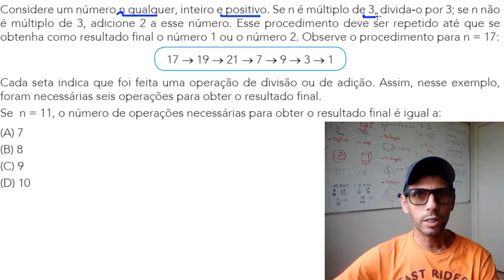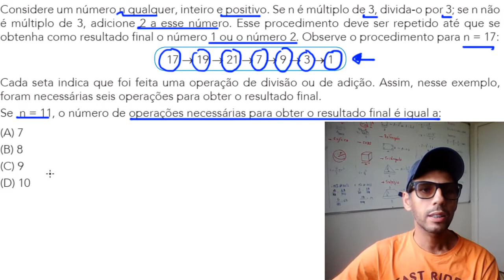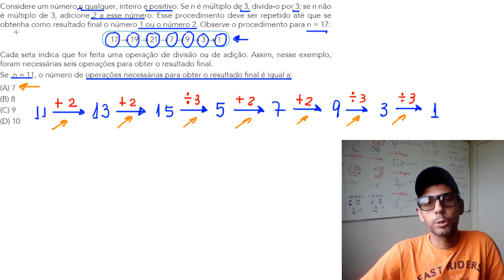Concurso Uerj 2021 Técnico Administrativo Matemática Questão 16 Algoritmo e Aritmética Básica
Concurso uerj 2021 técnico administrativo. Gabarito uerj 2021, prova resolvida uerj 2021 matemática. Considere um número n qualquer, inteiro e positivo. Se n é múltiplo de 3, divida-o por 3; se n não é múltiplo de 3, adicione 2 a esse número. Esse procedimento deve ser repetido até que se obtenha como resultado final o número 1 ou o número 2. Observe o procedimento para n = 17:
17 → 19 → 21 → 7 → 9 → 3 → 1
Cada seta indica que foi feita uma operação de divisão ou de adição. Assim, nesse exemplo, foram necessárias seis operações para obter o resultado final. Se n = 11, o número de operações necessárias para obter o resultado final é igual a:
(A) 7
(B) 8